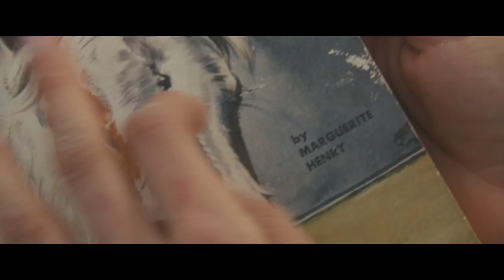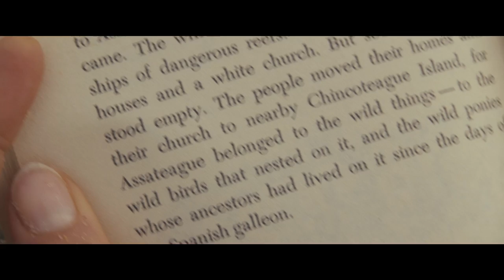Rebecca Frazier - Virginia Coastline (Official Video)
Shot along the untamed Atlantic shores of Virginia’s barrier islands, Rebecca Frazier’s “Virginia Coastline” official video conjures the story of one woman’s transitional journey of self-discovery, peace, and inner strength. The mythical nature of Virginia’s Eastern Shore—known for free-roaming wild horses and untouched natural oceanscapes—provides a backdrop for the story behind Frazier’s tune, which she says “was inspired by my imagination after growing up on the Chesapeake Bay, only 20 miles from the Eastern Shore and its stories.”  Frazier’s flatpicking guitar churns as videographer Alison Goedde’s sublime imagery captures the essence of natural beauty.

From the Artist:
As I spent summers on Virginia’s Chesapeake Bay shores as a child, I grew up listening to tales of a wild and magical place called the Eastern Shore of Virginia, where wild ponies roamed pristine shores. After reading ‘Misty of Chincoteague,’ my imagination ran wild about these fantastical barrier islands just 20 miles over the horizon. Years passed. I backpacked in Iceland & Spain, volunteered in Austria & Switzerland, lived in Germany, and even traveled to Southeast Asia in 2007. Yet I never made it to the Eastern Shore, despite many hopes and attempts to visit. By the time I returned to the U.S. in ’07, I’d accepted that I would never go to these barrier islands, and I immediately wrote ‘Virginia Coastline’ as a tribute to the wild ponies and my imagination. Yet videographer Alison Goedde pushed me to discover this mythical place in real life, in real time, after all these years. And the reality was better than my imagination. Thank you for listening and watching.

For more information about Rebecca Frazier and her album ‘When We Fall,’

Video by: Gravel Road Picture Show gravelroadpictureshow.com Director: Alison Goedde

‘Virginia Coastline’
Written by Rebecca Frazier
Co-Produced by Brent Truitt and Rebecca Frazier

Guitar-Rebecca Frazier
Banjo-Scott Vestal
Mandolin-John Frazier
Fiddle-Shad Cobb
Bass-Barry Bales

Recorded at the Cave by Brent Truitt
Mastered by Bill Wolf